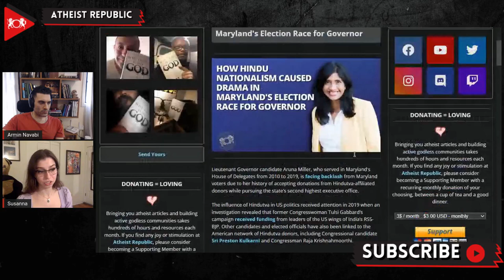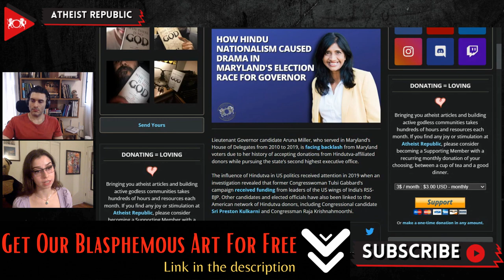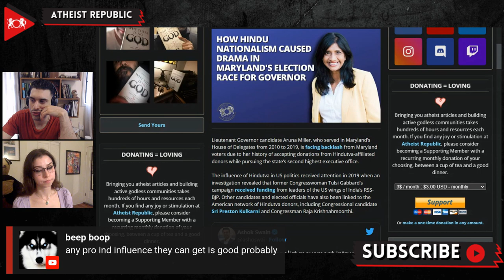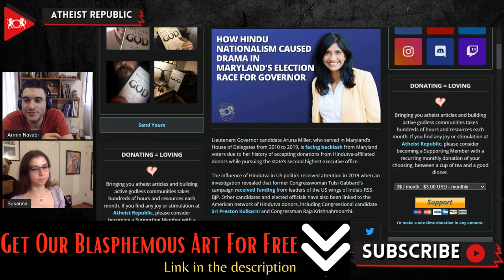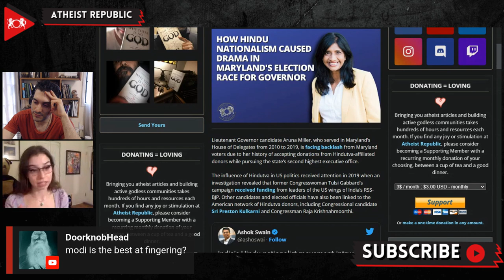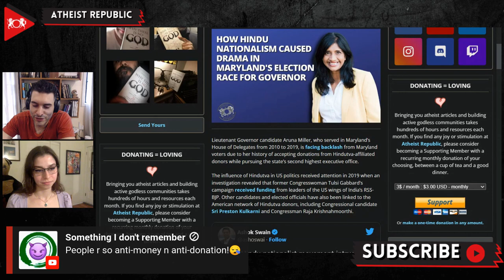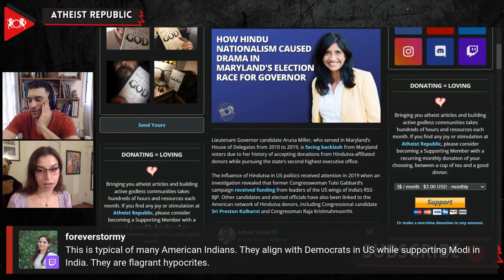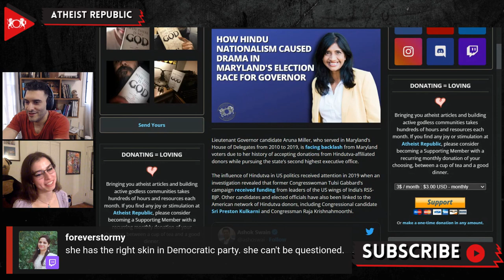How Hindu Nationalism Caused Drama In Maryland's Election Race For Governor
Lieutenant Governor candidate Aruna Miller, who served in Maryland's House of Delegates from 2010 to 2019, is facing backlash from Maryland voters due to her history of accepting donations from Hindutva-affiliated donors as she pursues the state's second-highest executive office. The influence of Hindu nationalism in US politics received attention in 2019 when an investigation revealed that former Congresswoman Tulsi Gabbard's campaign received funding from leaders of the US chapter of the Rashtriya Swayamsevak Sangh (RSS), an Indian Hindu nationalist paramilitary group. Scott Webber of Maryland Progressive Voices, at a press conference on July 11th, detailed Miller's association with Hindutva donors for over a decade and attending events hosted by the Overseas Friends of Bharatiya Janata Party (OFBJP), the international wing of India's ruling BJP party. One such event that Miller attended was a banquet celebrating Narendra Modi's election to the office of Prime Minister of India, in which Miller spoke bold praise of Modi. In May 2022, referencing her attendance at the OFBJP banquet, Miller posted on Twitter: "I attended an event a decade ago before any authoritarian action he took as Prime Minister." This misleading response fails to acknowledge that before his time as Prime Minister, Modi had been banned from entering the US for nearly a decade due to his culpability in the violence in Gujarat in 2002, which killed thousands. While Aruna Miller won't acknowledge the tens of thousands of dollars that she has received from Hindutva-related donors throughout her political career, the competing King-Siri campaign for governor issued a statement that publically refused a donation made by a Hindutva-tied donor.

Source:
Location: Maryland